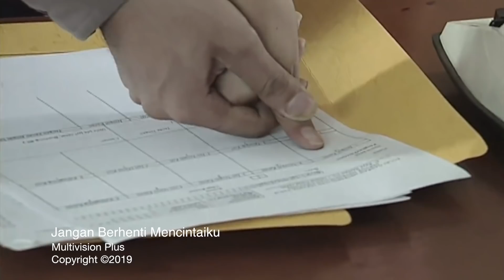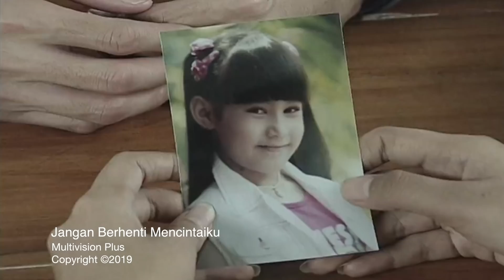Suci Di Penjara - Jangan Berhenti Mencintaiku Episode 54 Part 1